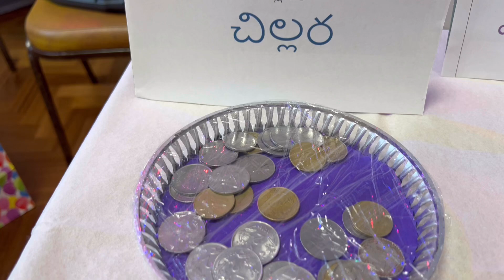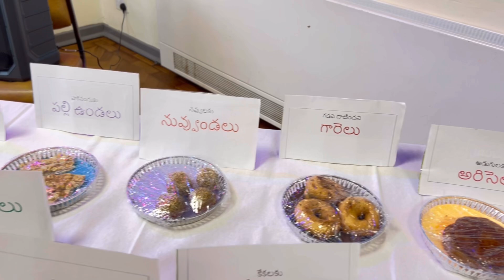Best Display at one of the birthday parties I attended, Shows Andhra Traditions & it’s Importance